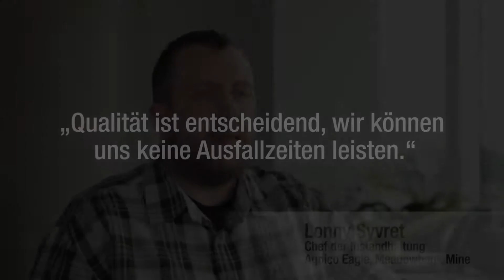Petro-Canada Lubricants: Lösungen für Fuhrparks auf der Straße und im Gelände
Petro-Canada Lubricants bietet eine große Palette an fortschrittlichen Schmierstoffen sowohl für den Betrieb auf Straßen als auch im Gelände, die die Profitabilität Ihres Fuhrparks unterstützen. Schauen Sie sich an, warum Fuhrparkleiter sich den hochwertigen Lösungen von Petro-Canada zuwenden, die deren Bemühungen für mehr Produktivität und niedrigere Betriebskosten unterstützen können.